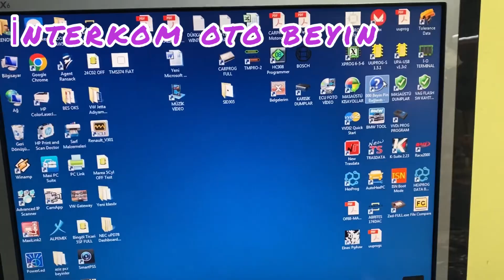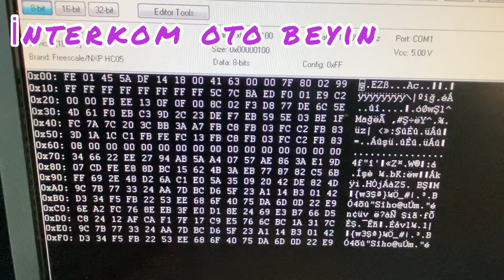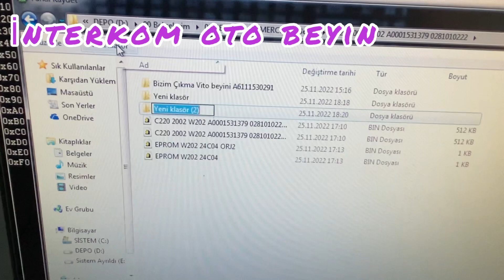Mercedes C220 W202 EZS immobiliser MCU reading 68HC05X32 1D69J maskcode with XPROG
Müzisyen : Brianna Haze